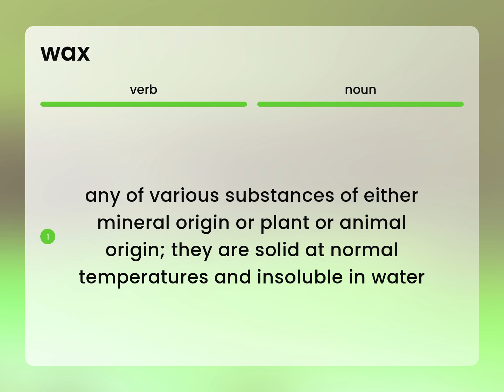Wax — definition of WAX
What is WAX meaning?

Susan Miller (2023, February 27.) Wax in the dictionary